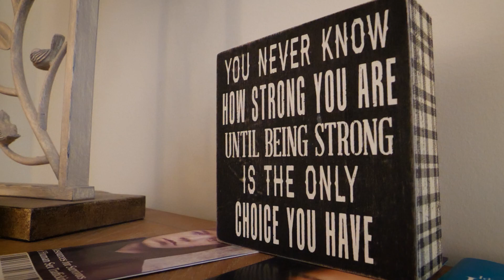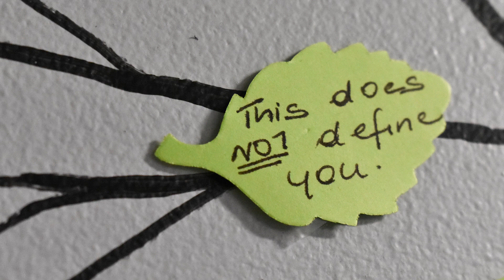Sexual Assault Awareness Month| Baltimore County Police Department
Every 68 seconds, an American is sexually assaulted. The effects of sexual violence can be psychological, emotional, and physical. Corporal J. Fleet of the Baltimore County Police Department and Amanda Harkins from Turnaround Inc. provide information and guidance for those looking for help to take that first step.